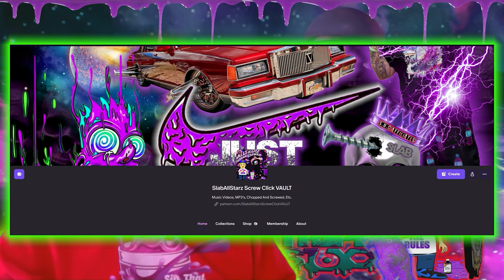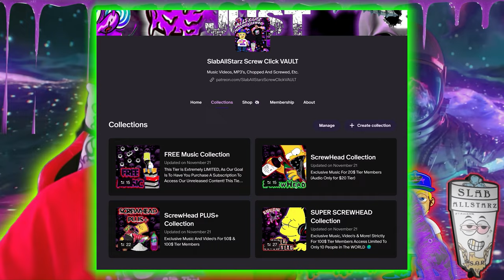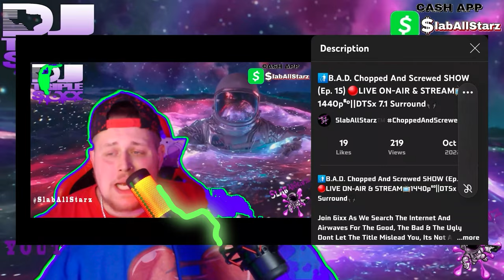Juice WRLD🥤Bloody Rain [Official Chopped Video]🔪🔩(Chopped N Screwed By DJ tR1pL 6ixx)